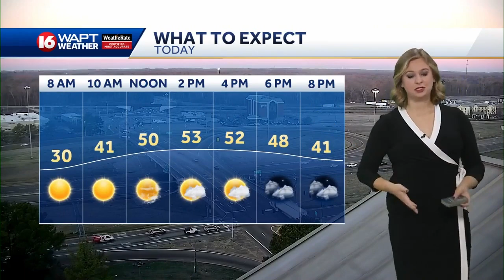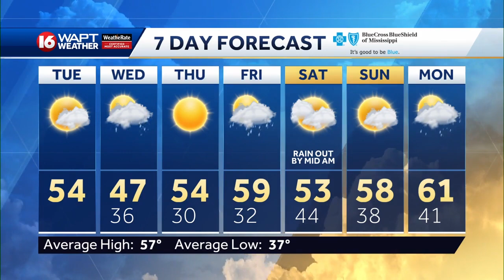Tuesday Morning Webcast